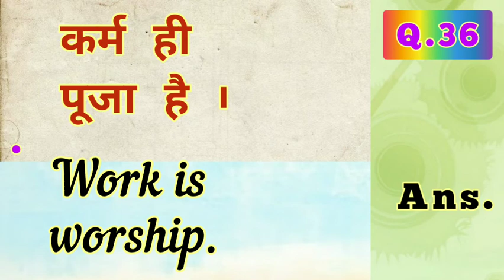कर्म ही पूजा है इस वाक्य का अंग्रेजी अनुवाद ट्रांसलेशन क्या होगा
118. Gunjan Barmaiya 9th .